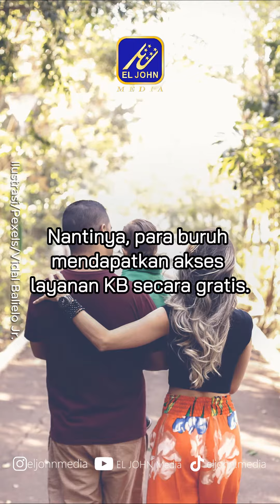Kabar Gembira! Kemnaker Bakal Luncurkan Program KB Gratisbagi Para Buruh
Kabar baik untuk para buruh di seluruh Indonesia! Kementerian Ketenagakerjaan (Kemnaker) bakal meluncurkan program baru, guys. Program ini ialah Pelayanan Nasional Keluarga Berencana. Nantinya, para buruh mendapatkan akses layanan KB secara gratis.

Menaker Ida Fauziyah mengungkap, program ini akan diluncurkan pada 15 Mei mendatang di Kabupaten Kudus, Jawa Tengah.